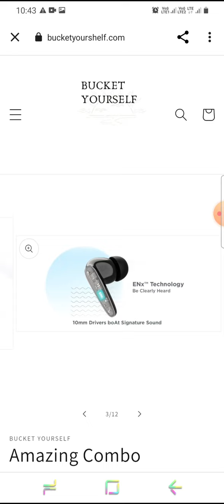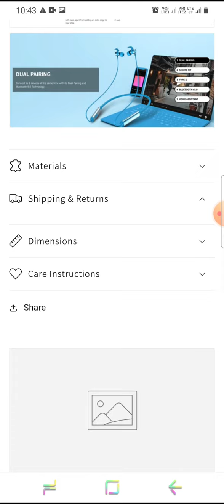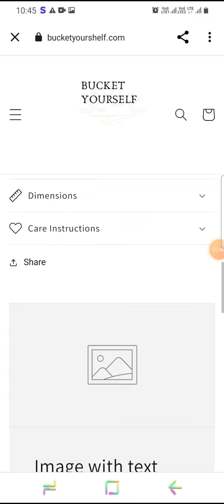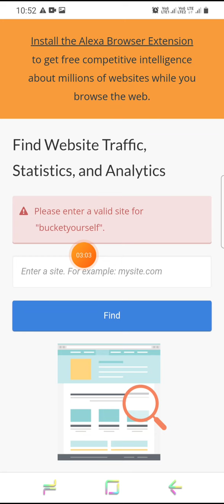bucket yourself website review/earbud combo offer in Rs.1599#real fake YouTube ads website review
Earbud and neck bend earphone combo offer

😊 Real/fake

review

bucket yourself website review